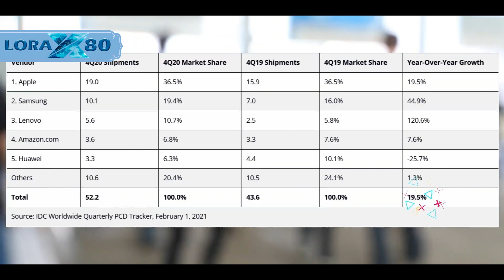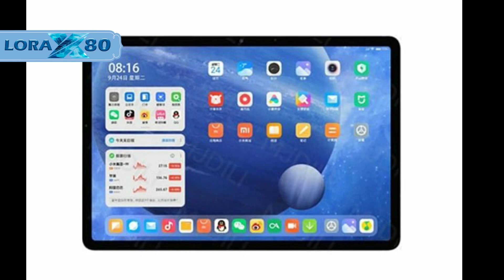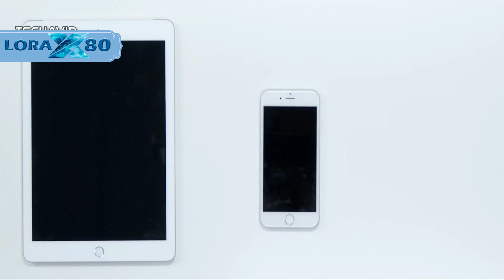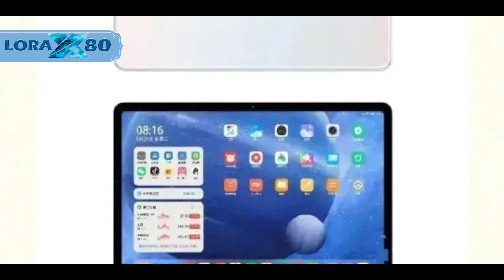Xiaomi Mi Pad 5 - Review - Características y Precios - Destruirá al iPad Pro de Apple ?? Tablet 2021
Filtraciones y Confirmaciones De Características y Precios... Xiaomi Vuelve Después de 3 Años con La nueva Tablet Gama alta

La Xiaomi Mi Pad 5 Llegara Pronto y aquí en este Canal Te contamos todo sobre sus detalles... Ve el video hasta el final si quieres estar al tanto sobre todo lo que nos trae la famosa empresa china Xiaomi